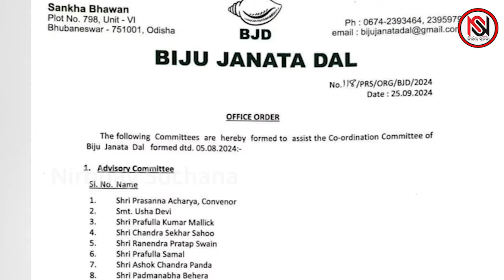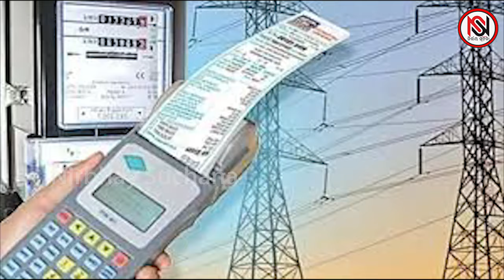ବିଜେପି ଏଭଳି କିଛି କରିଥିଲା, ଯେଉଁଥି ପାଇଁ ହାରିଲା ବିଜେଡ଼! ||Nirbhay Suchana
ଅକ୍ଟୋବର ୨ ଗାନ୍ଧୀ ଜୟନ୍ତୀରୁ ବିଜେଡି ପଦଯାତ୍ରା ଜିରିଆରେ ମଇଦାନକୁ ଓହ୍ଲାଇବ। ତା ପୂର୍ବରୁ ଦଳକୁ ସକ୍ରିୟ କରିବା ବିଭିନ୍ନ କମିଟ ଗଠନ କରିବା ପ୍ରକ୍ରିୟା ଆରମ୍ଭ କରିଛି। ବୁଧବାର ତିନୋଟି କମିଟି ଗଠନ କରିଛି ବିଜେଡି। ହେଲେ ଦୀର୍ଘ ଅଢ଼େଇ ଦଶନ୍ଧି ଧରି କ୍ଷମତାରେ ଥିବା ବିଜେଡି ସରକାରରୁ ହଟିବାର ୩ ମାସ ପୁରିଗଲାଣି  ||Nirbhay Suchana